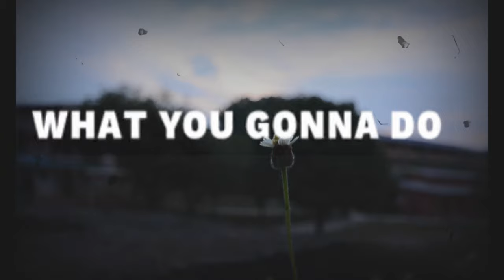Time covid-19 | what you gonna do | play with cats : Cats catch the laser?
Did my cats catch the laser?nobody know about that right...

hopefully you guys enjoy my creative video hehe.